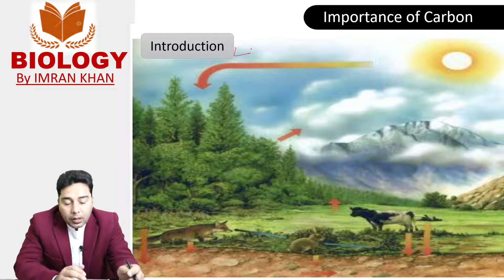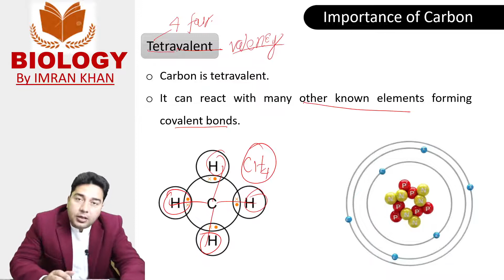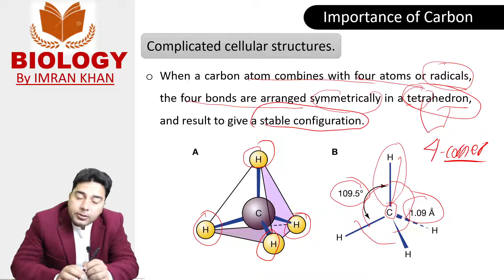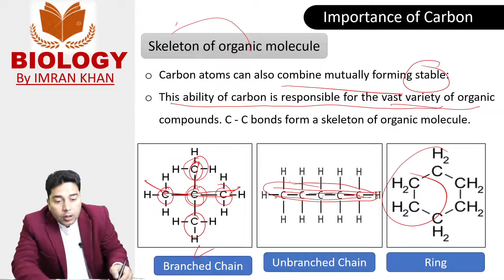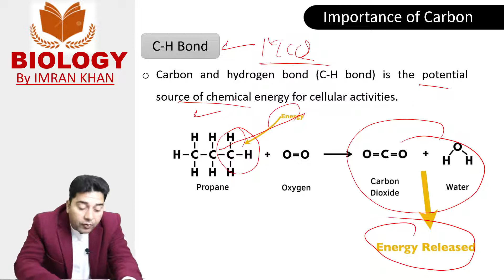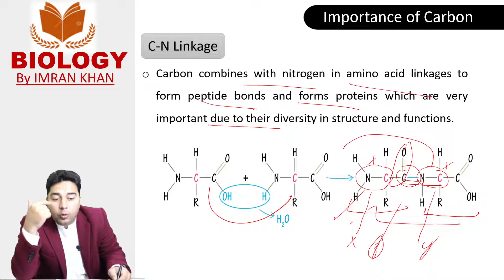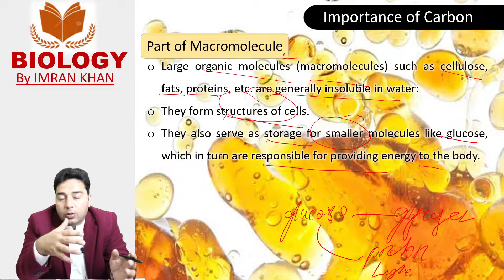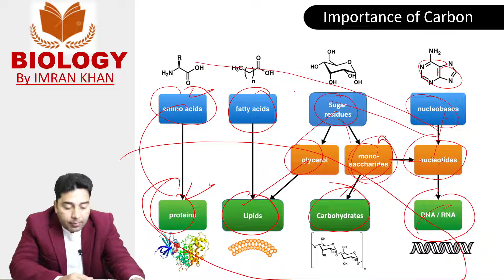Importance of Carbon| PPSC, FPSC, F.Sc, NEET, NMDCAT, NUMS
Why carbon is important for life?
Why carbon is called skeleton of Life?
What is importance of CH bond?